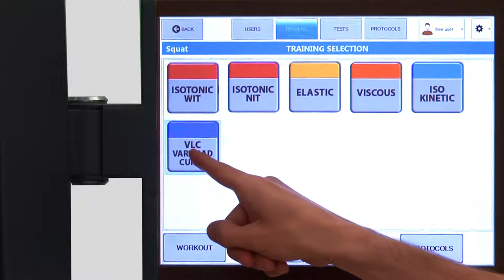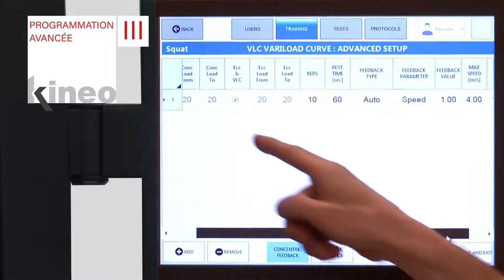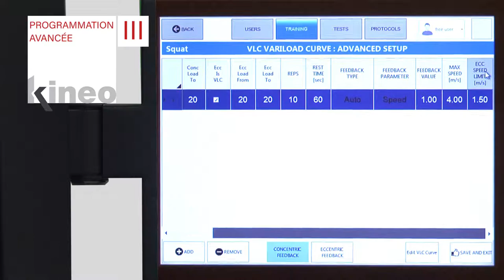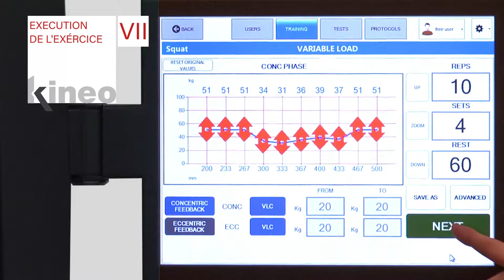KINEO Tutoriel 15 - Programmation complète d'un exercice à charge variable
KINEO Tutoriel - Vidéo 15 :

Programmation complète d'un exercice en charge variable.